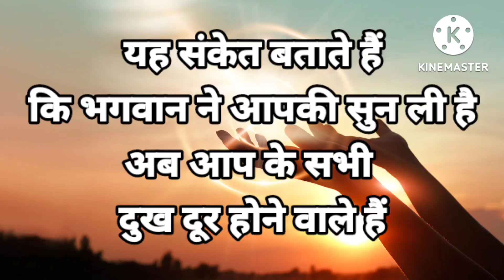यह संकेत बताते हैं कि भगवान ने आपकी सुन ली है अब आपके सभी दुख खत्म होने वाले हैं